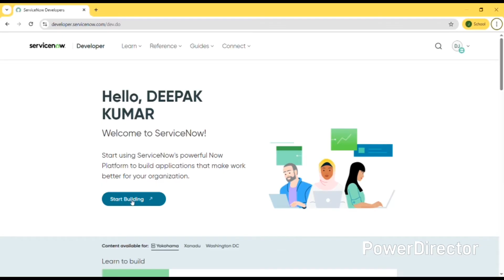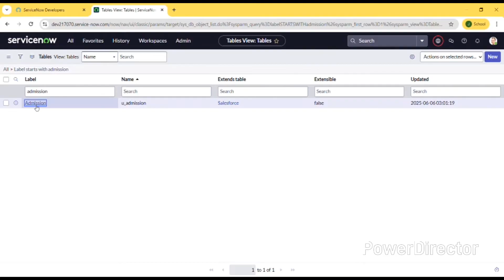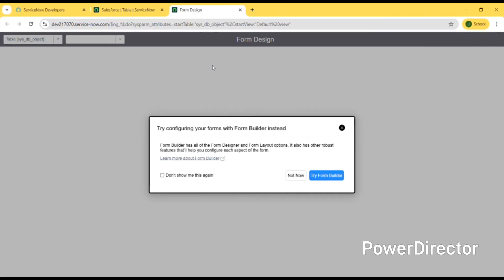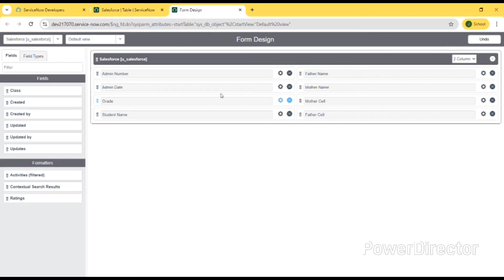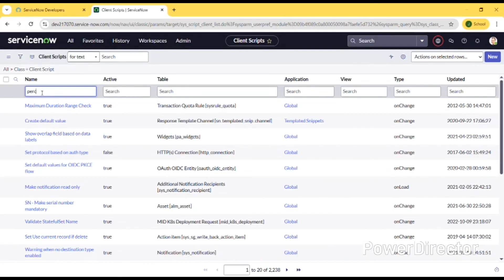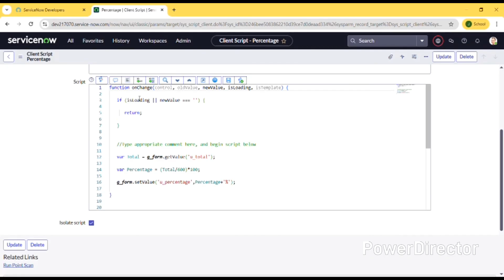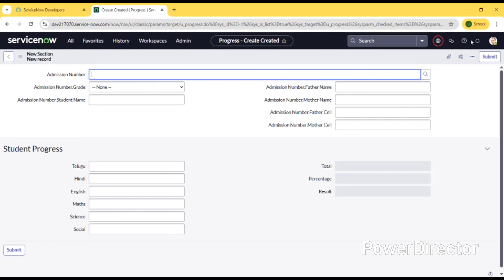🎓 Educational Management System Using ServiceNow | 💻 Full Project Demo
Educational Management System (EMS) on ServiceNow

This project presents an Educational Management System (EMS) developed on the ServiceNow platform, designed to improve administrative efficiency within educational institutions. It includes modules for student and admission management, academic progress tracking, and automated workflows, offering a centralized and customizable solution for institutional operations